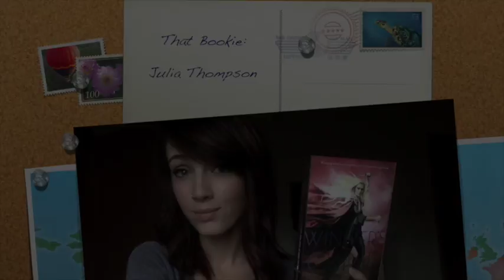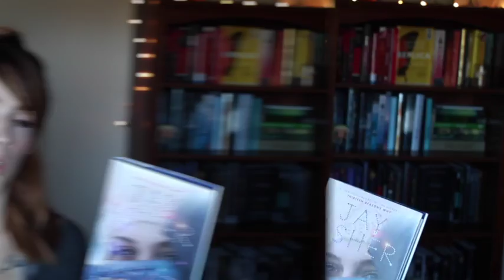What Light by Jay Asher | Book Review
I really liked What Light by Jay Asher I thought it was a refreshing contemporary read!